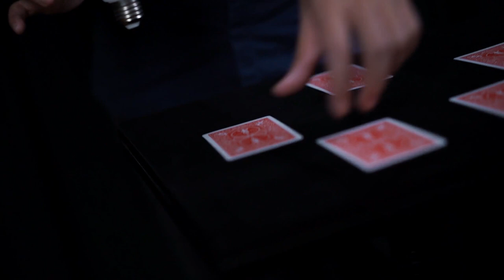Shine by Magic 007 & MS Magic